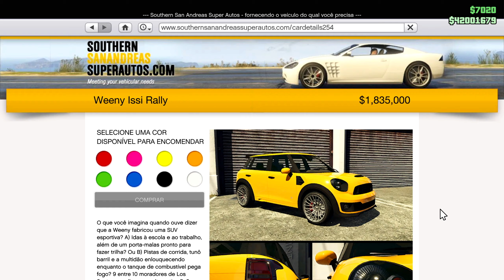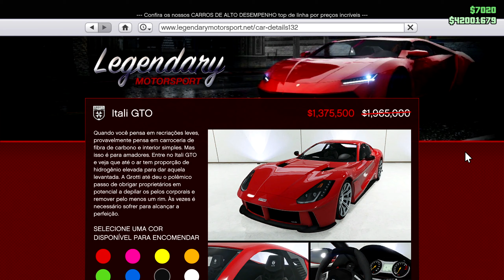A ROCKSTAR QUER ME DEIXAR MALUCO... NOVIDADES SEMANAIS NO GTA ONLINE (26/01/2023)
🔴 lives: @wyzewolfbr (TTV)
🎵 tikoteko: @wyze_real

🖥️ Setup:
Processador: Intel Core i7-10700
Placa-mãe: Asus ROG Strix Z490-F
Memória: HyperX DDR4 16GB 2400mhz
Placa de vídeo: Galax NVIDIA GeForce GTX 1660
HD: Seagate BarraCuda 1TB
SSD: 240GB Kingston
Fonte: EVGA 600W
Water cooler: Aqua X-200
Gabinete: Pichau Kronen
Monitor: Asus VP249
Mouse: Logitech G403
Teclado: HyperX Mars
Headset: HyperX Cloud Stinger
Microfone: HyperX QuadCast